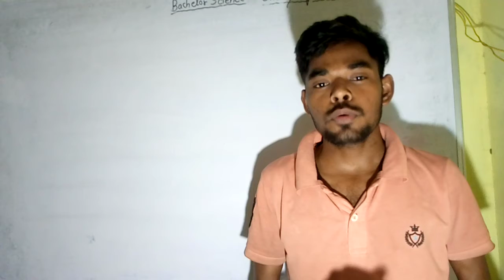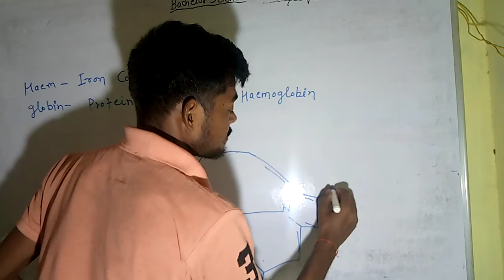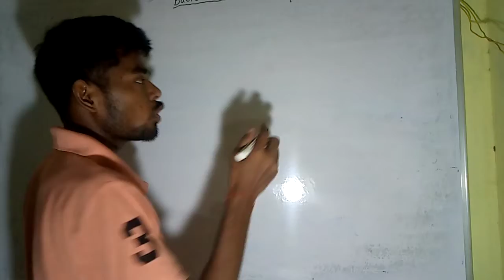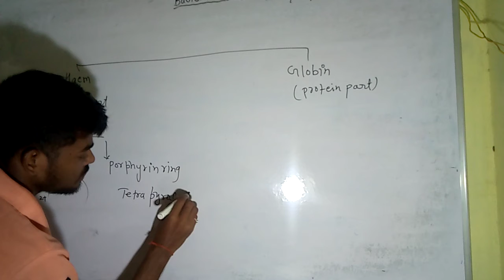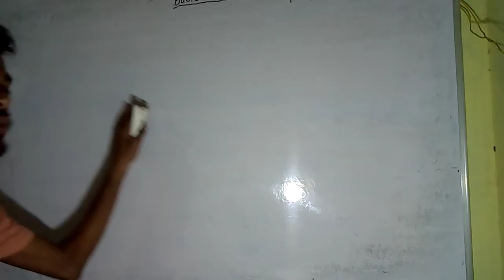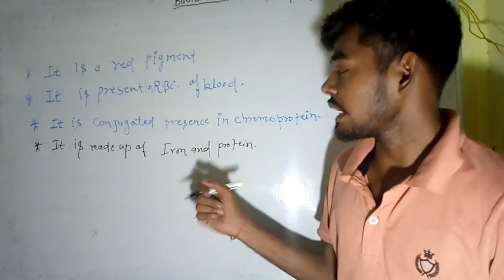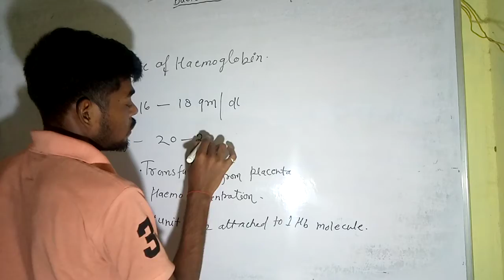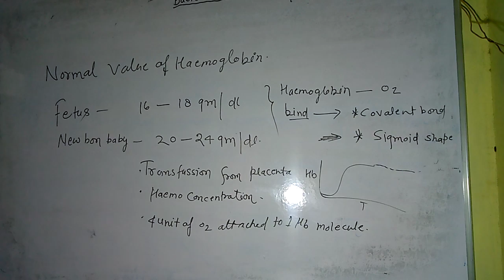bsc_3year_haemoglobin_basic_structure_&_Some_important_points_chemistry third_year_part1#bachelor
bsc_3year_haemoglobin_basic_structure_&_Some_important_points_chemistry_bsc_third_year_part1
bsc_3year_haemoglobin_basic_structure_&_Some_important_points_chemistry_bsc_third_year_part1

bsc_3year_haemoglobin_basic_structure_&_Some_important_points_chemistry_bsc_third_year_part1